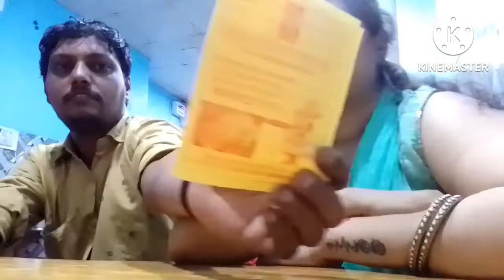Aaj gye hubby👫 ke favourite fastfood restaurant 🍛 Or AC bus k maze🤭..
hello frnds ...
aaj ke vlog mai main aapke sath apne hubby k favourite food or restaurant k bare m share krungi or garmi ko dur krne k liye humne kya Kiya vo bi. to agar vlog pasand aaye to plz like share jarur kijiye or channel ko subscribe bi kijiye.